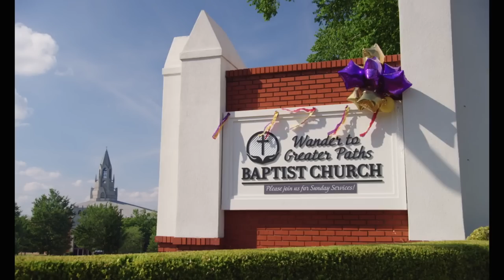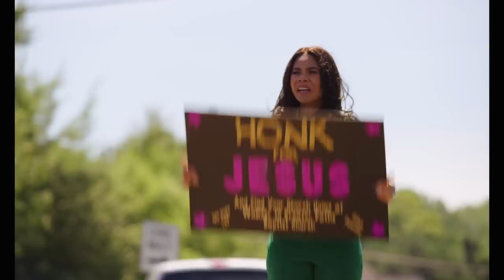Honk for Jesus. Save Your Soul. Trailer #1 (2022) | Movieclips Trailers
Check out the official Honk for Jesus. Save Your Soul. Trailer starring Regina Hall and Sterling K. Brown!

► Buy Tickets for Jesus. Save Your Soul

US Release Date: September 2, 2022
Starring: Regina Hall, Sterling K. Brown
Directed By: Adamma Ebo
Synopsis: In HONK FOR JESUS. SAVE YOUR SOUL., proud first lady of a Southern Baptist megachurch, Trinitie Childs (Regina Hall) carries immense responsibility on her shoulders. After a scandal involving her husband, Pastor Lee-Curtis Childs (Sterling K. Brown), the church is forced to close temporarily, leaving Trinitie struggling to manage the aftermath. Now Trinitie and Lee-Curtis must rebuild their congregation and reconcile their faith by all means necessary to make the biggest comeback that commodified religion has ever seen.